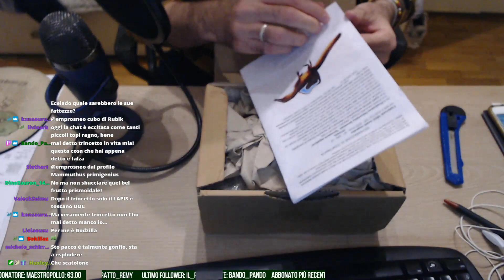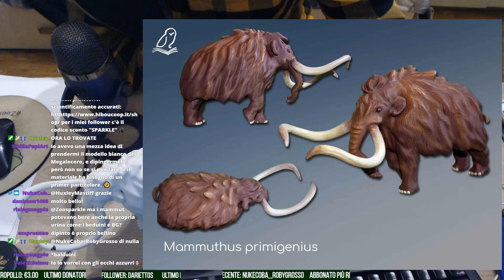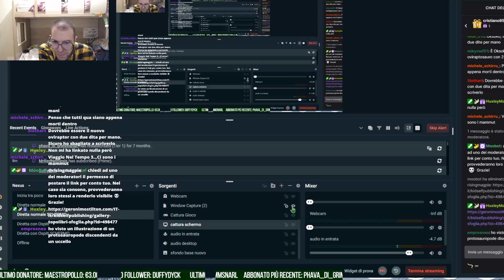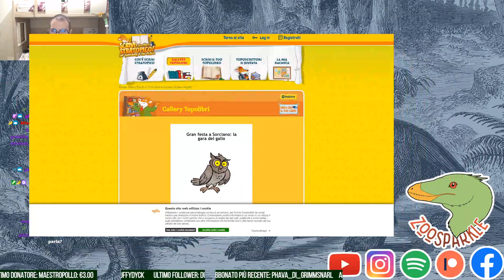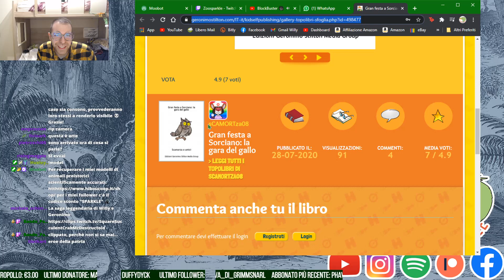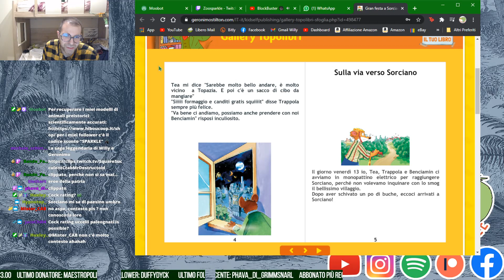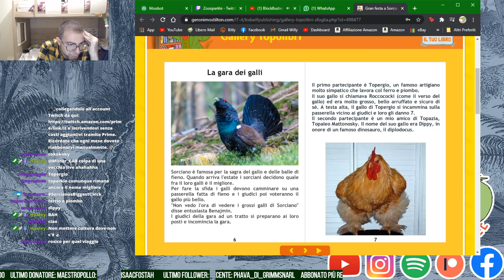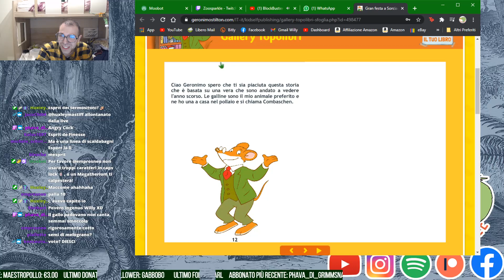Unboxing del modellino di MAMMUT LANOSO (più sorpresa finale)